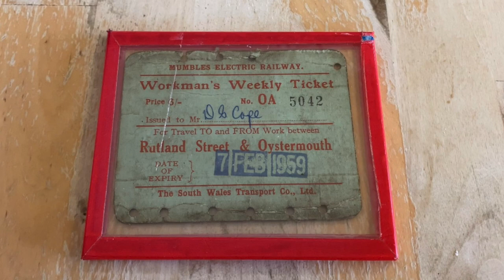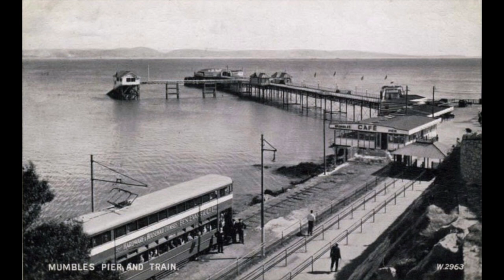A bit of history about the Mumbles Railway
Join me as I explore a bit of history about the worlds first passenger railway service!

I interview several people who remember the railway and who help paint a picture today of what the Mumbles Railway really was like.

Special thank you to John Peake, Mary Stuckey and Gwen Thomas.

Thanks to Carol Powell & John Powell for images - A History of Mumbles

Tram footage: The Mumbles railway... an obituary. with reminiscences by Wynford Vaughan Thomas